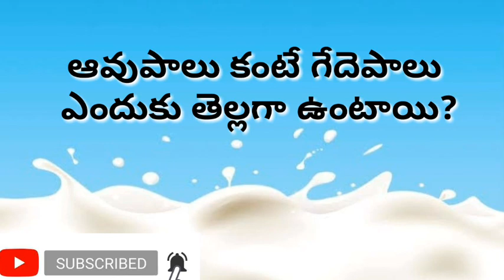Why buffalo milk is whiter than cow milk? ||ఆవుపాలు కంటే గేదెపాలు ఎందుకు తెల్లగా ఉంటాయి?